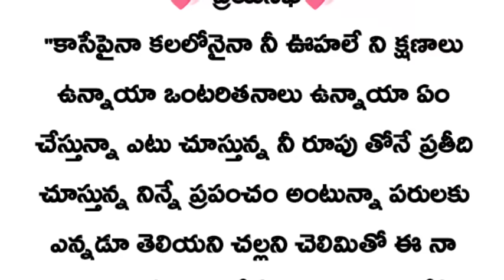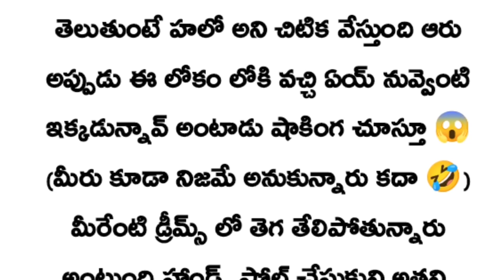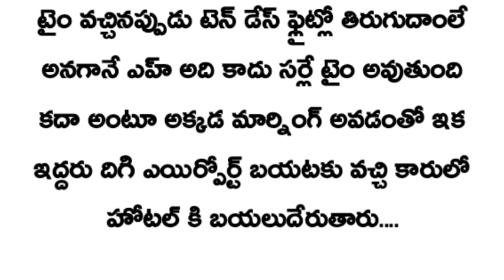💞ప్రియాసఖీ 💞ngn❤️ (సీసన్ -2).. (పార్ట్ -41)don't judge books by cover....